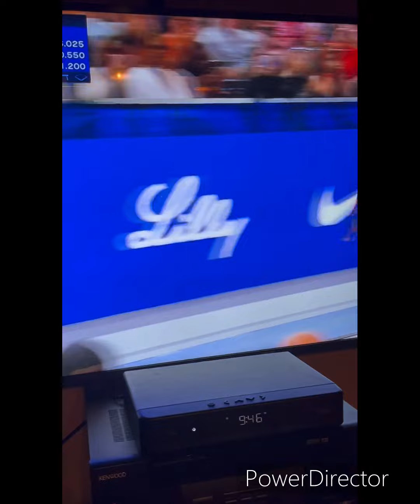My Favorite Athletes Going to Paris Olympics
They are going to Shine I can’t Wait